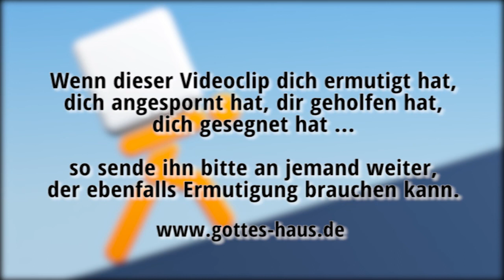Von der Wichtigkeit der Vergebung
Kürzlich hatte ich ein inneres Bild. Ich sah einen Menschen, der mit einer Kamera von jeder Situation, die ihm begegnete und die ihm missfiel, sofort ein Bild machte. Er druckte dieses aus, klebte es in ein Album und packte es in einen Rucksack, den er ständig mit sich herumschleppte. Dieser belastete ihn jedoch unsagbar. Ich fragte den Herrn, wie man von diesem Problem frei werden könnte.

Die Lösung dieses Problems ist nur im Austausch am Kreuz möglich und der Schlüssel dazu trägt die Aufschrift „Vergebung".
Nur durch Vergebung können wir in ein befreites Leben hineingelangen. Denn die unbereinigten Erinnerungen und all die „Fotoalben", die wir mit uns herumschleppen, lasten schwer auf uns.
Wenn wir anderen vergeben, werden wir selbst frei ...

Denn wenn ihr den Menschen ihre Vergehungen vergebt, so wird euer himmlischer Vater auch euch vergeben
Matthäus 6,14

Und wenn ihr steht und betet, so vergebt, wenn ihr etwas gegen jemand habt, damit auch euer Vater, der in den Himmeln ist, euch eure Übertretungen vergebe.
Markus 11,25

Seid aber zueinander gütig, mitleidig, und vergebt einander, so wie auch Gott in Christus euch vergeben hat!
Epheser 4,32